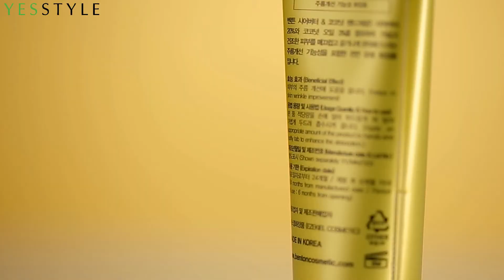Best Hydrating Shea Butter Hand Cream | Benton | YesStyle Korean Beauty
Keep your hands soft and silky with this hand cream, it can be quickly absorbed without stickiness.

It is enriched with 20% shea butter and 3% coconut oil, along with sunflower seed oil and adenosine. It also helps to reduce wrinkles.

Product featured:
Benton - Shea Butter And Coconut Hand Cream 50g